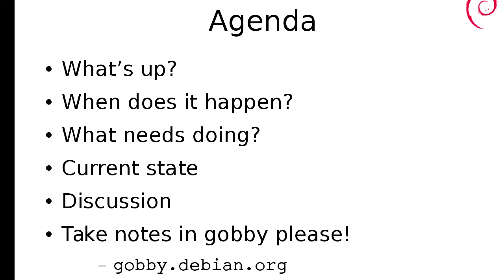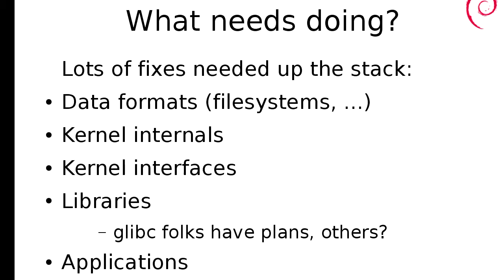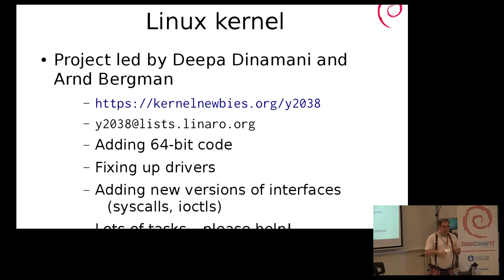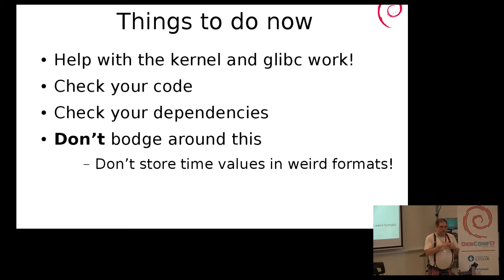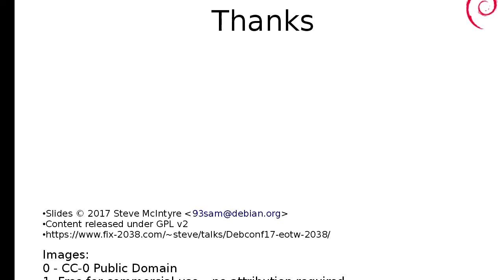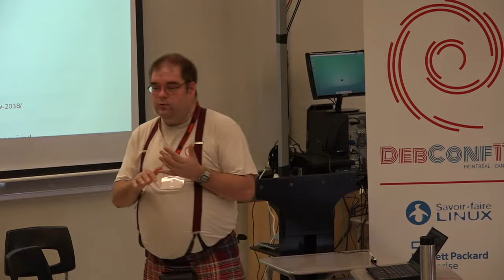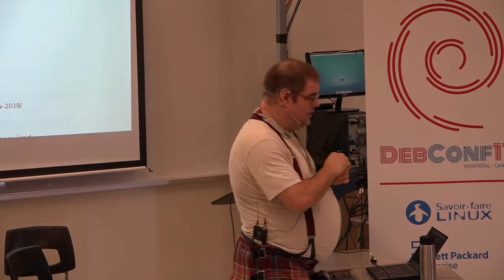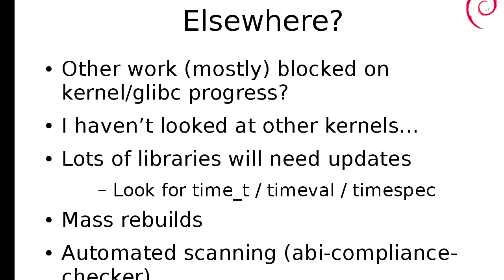It's The End of the World... (in 21 Years)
At: DebConf17
Room: Bo
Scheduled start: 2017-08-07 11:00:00